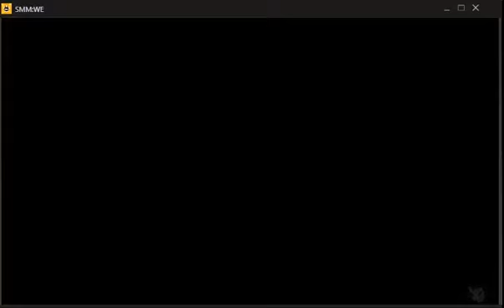Super Mario Maker World Engine y la llegada de mario 3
espero les guste el contenido estare mejorando en los sprites pues me salieron un poco borrosos .